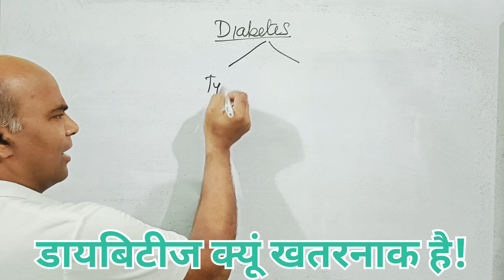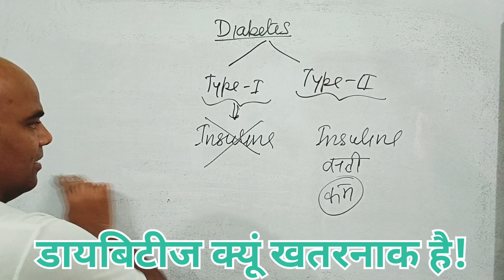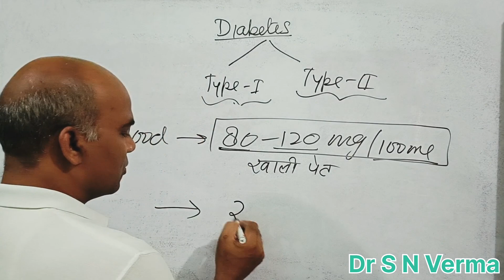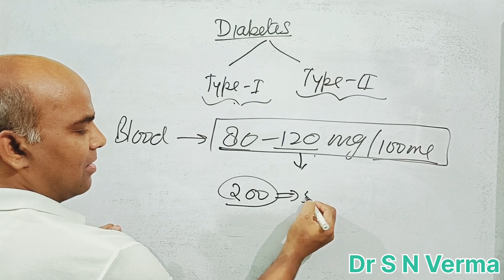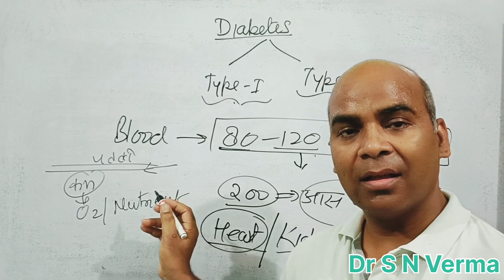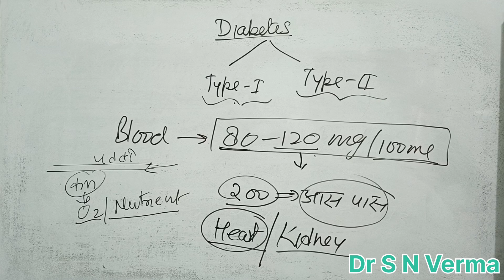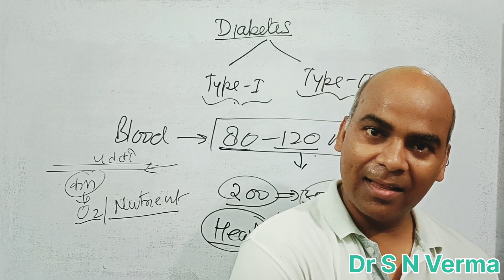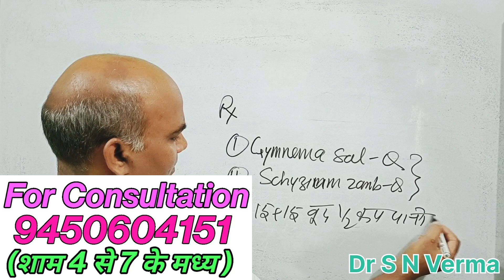Diabetes Type1 And Diabetes Type 2 Information / Solution/Homeopathic Medicine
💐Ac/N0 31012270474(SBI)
💐Name-Sadanand Verma
💐IFSC CODE-SBIN0014577
                   OR
💐Through Paytm UPI~ID
         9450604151@paytm /Google Pe/ Phone pe No -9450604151